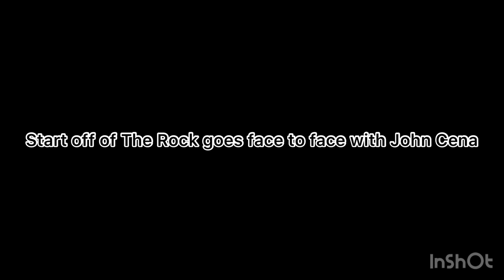Highlights of WWE 2K23 Universe Mode | SmackDown | S1-E2 (Before Backlash Next Saturday)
This is some of the highlights of WWE 2K23 Universe Mode | SmackDown | S1-E2 (Before WWE 2K23 Universe Mode | Premium Live Event | Backlash Next Saturday)